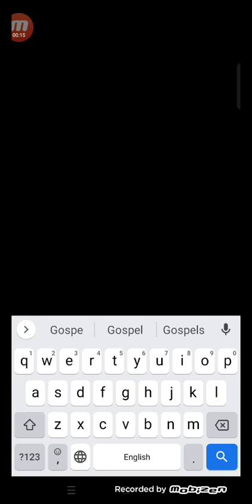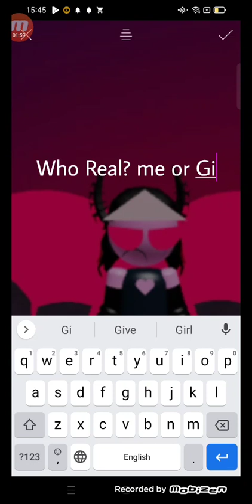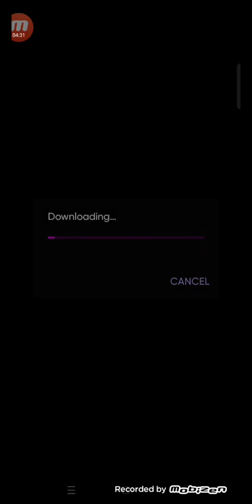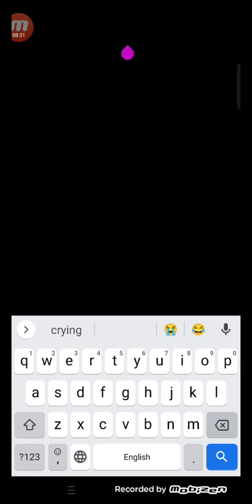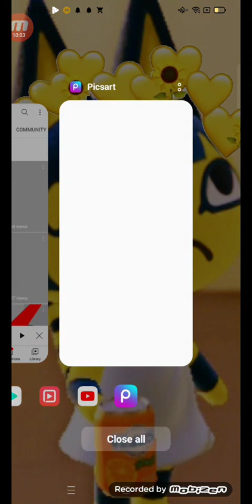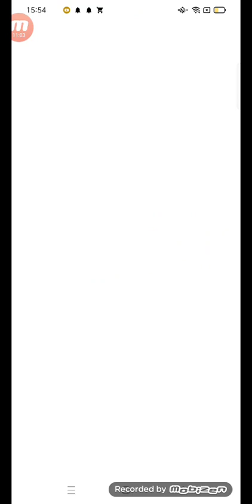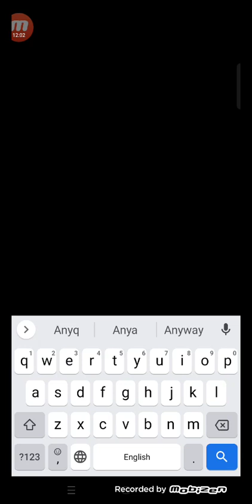I have Twin want to kill me in Roblox who Fake guys tell in Comment